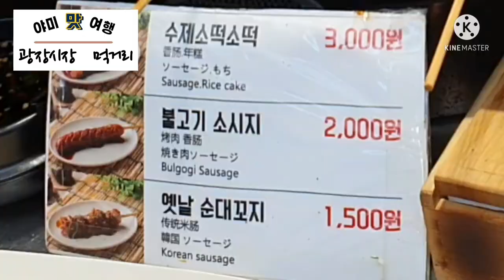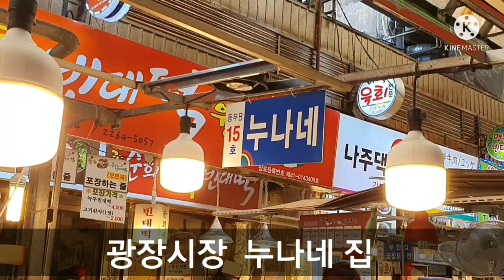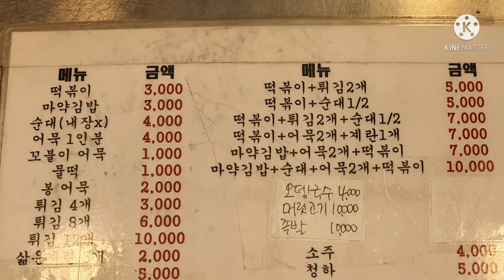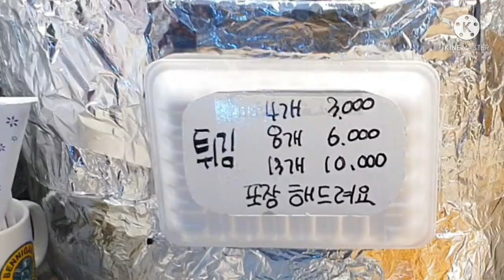광장시장 먹거리 볼거리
광장시장의  모습을 살펴봅니다